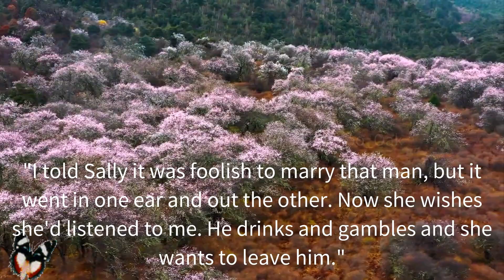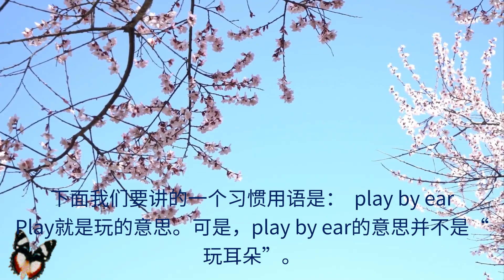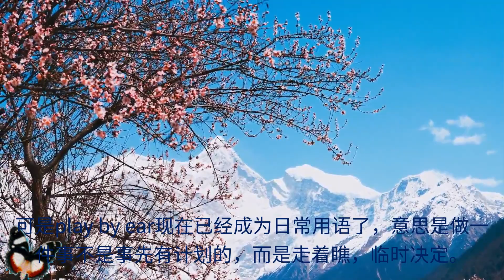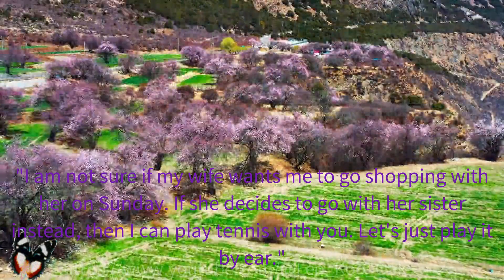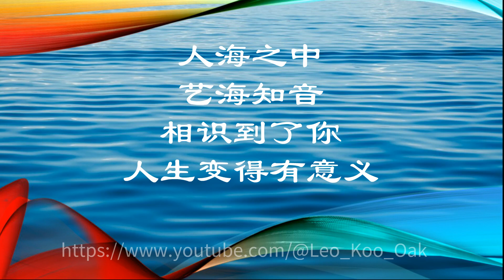今天讲二个与耳朵有关的美国习惯用语（ 第三讲） || 今天講二個與耳朵有關的美國習慣用語 （第三講） (✪ω✪)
play it by ear
go in one ear and out the other

真喜欢 英语频道 轻松 写意 愉悦 美妙 怡情，专注于轻松愉快音乐/视频的收集、自我欣赏并与大众分享。不作商业用途。高山流水 阳春白雪，希望大家喜欢。